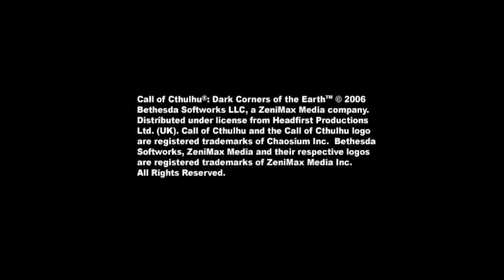Let's Play Call of Cthulhu: Dark Corners of the Earth Part 26